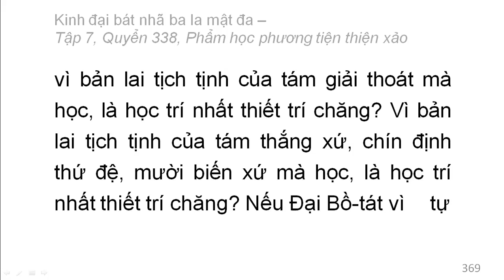Quyển 338: Kinh đại bát nhã ba la mật đa - Phẩm học phương tiện thiện xảo (rất hay) (338/600) (13)